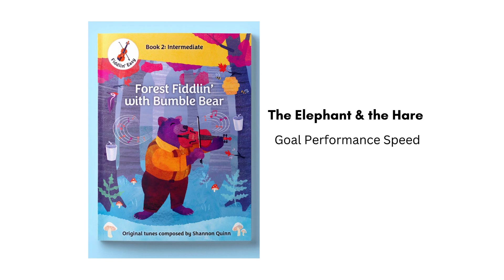The Elephant & the Hare - Goal Performance Speed